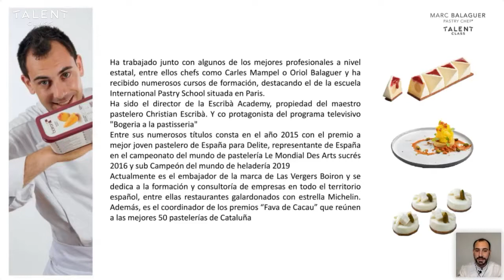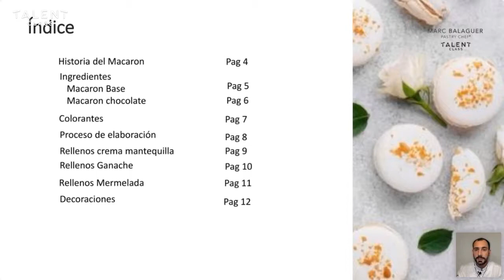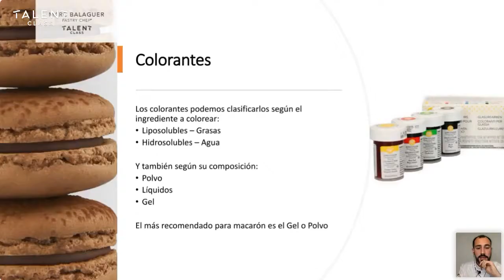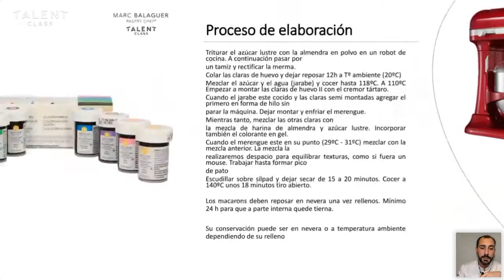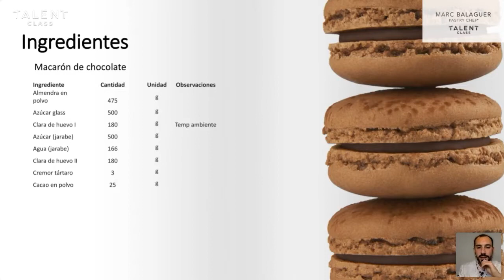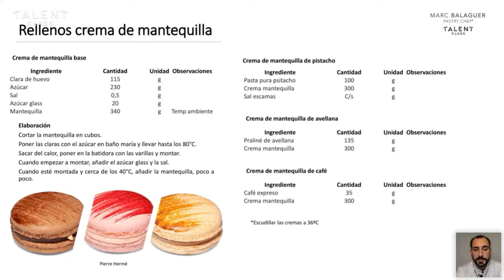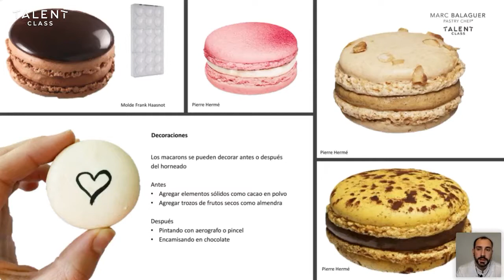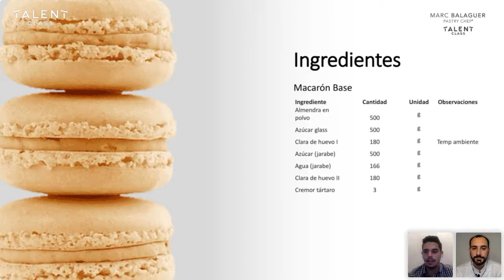Todo Lo Que No Sabías Sobre Los Macarróns Con Marc Balaguer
En esta charla en vivo el chef pastelero Marc Balaguer, subcampeón del mundo de heladería en 2018, nos enseñará todos los secretos sobre este postre de origen francés, además de la receta paso a paso para que puedas aprender la técnica siguiendo sus indicaciones.

A través del siguiente enlace podrás acceder al blog de Talent Class, donde podrás ver mucho más contenido de alta cocina.

Además te invitamos a conocer nuestro máster de cocina, en el cual podrás seguir formándote como chef profesional con los mejores profesionales de cocina